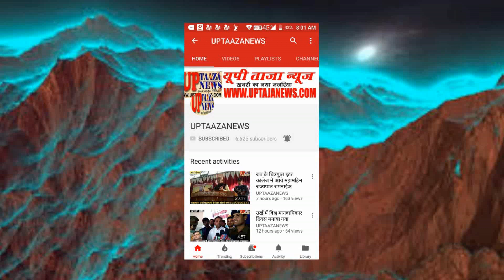हमीरपुर पहुंचा टिड्डी दल